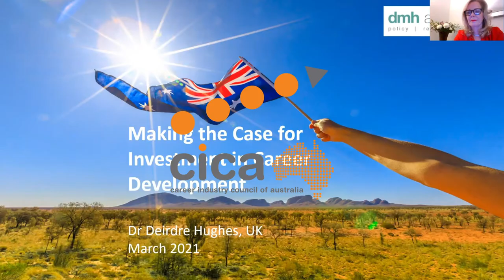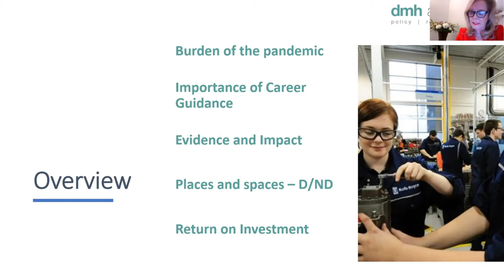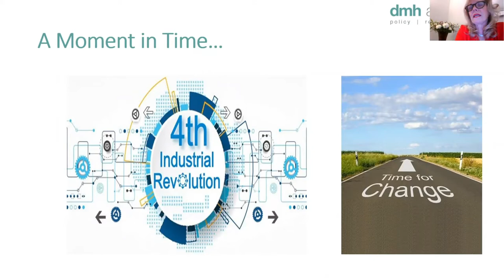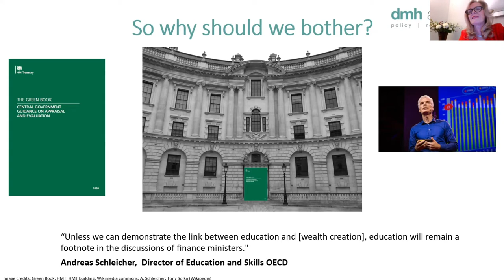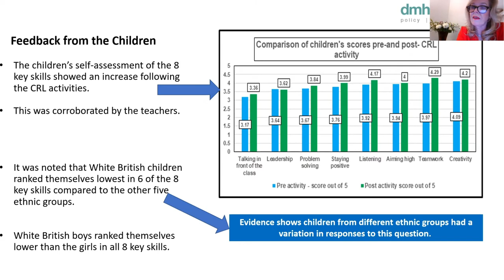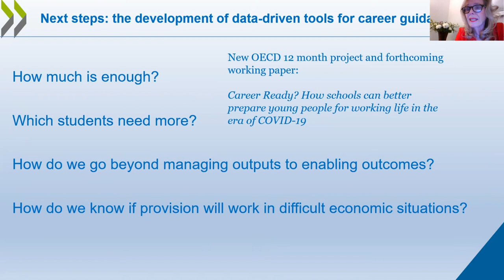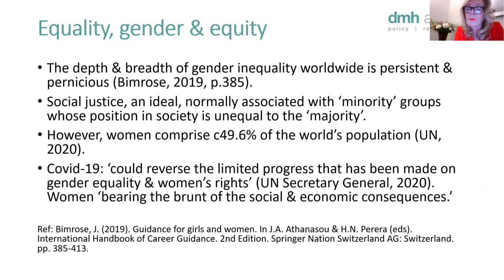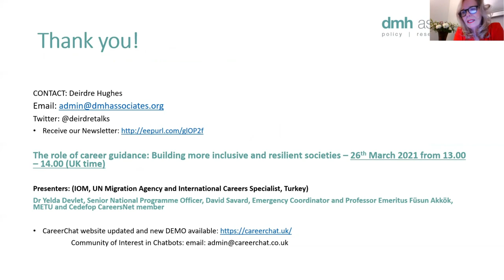CICA Summit 21 - The evidence and impact of career development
Keynote Presenter - Dr Deirdre Hughes OBE, DMH & Associates (UK)

The concepts of decent work, inclusion and supporting individuals to find sustainable pathways to learning and work opportunities present new opportunities and real challenges. Job roles and labour markets are changing rapidly. Job security has been abruptly and cruelly diminished for many, without warning. The impact of job losses and lives upended by the pandemic have yet to be fully realised.

This presentation examines the international evidence-base underpinning career development policies and practices. It sets out what good looks like and presents robust research findings. A brief case study is presented on how the UK careers landscape in each of the four home nations is changing in response to the pandemic. Internationally, a new dawn in careers support services is emerging and this is reshaping future directions.